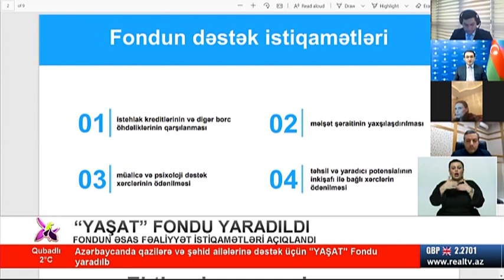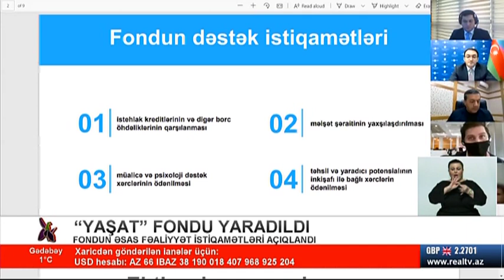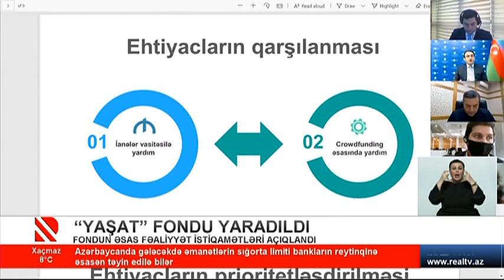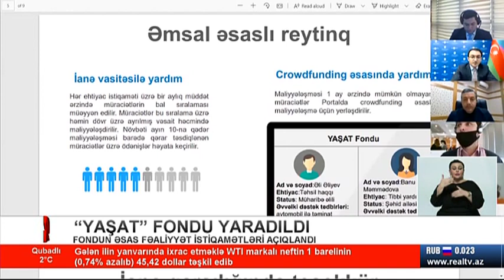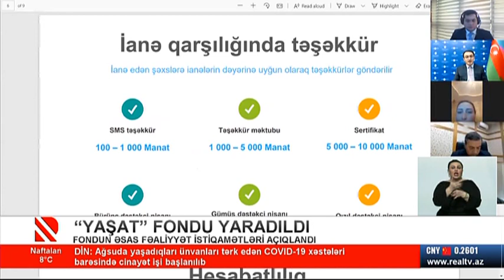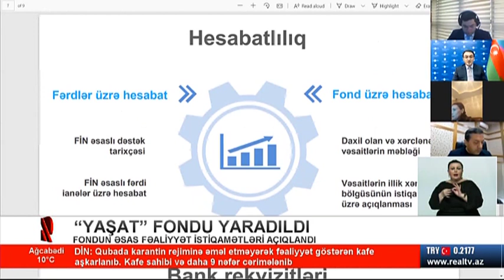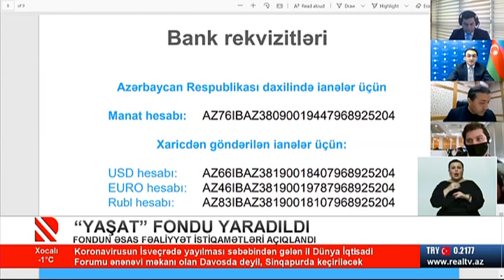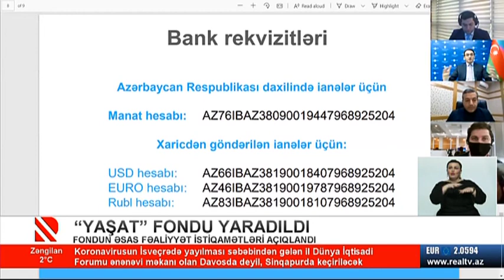"YAŞAT" Fondunun əsas fəaliyyət istiqamətləri açıqlandı